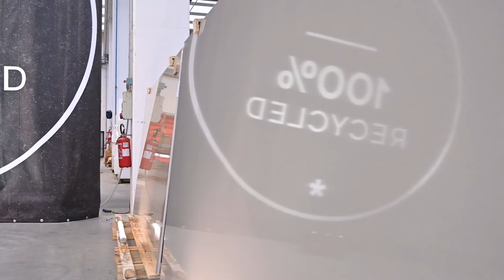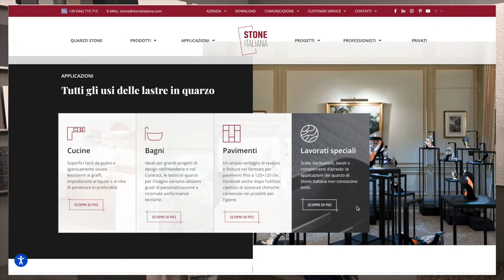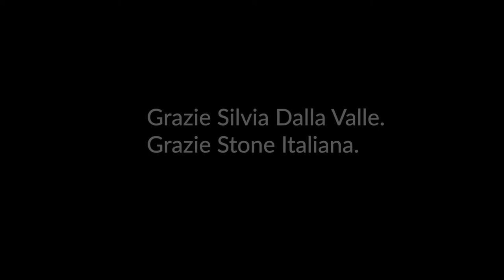Synesthesia incontra Stone Italiana. Intervista a Silvia Dalla Valle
Siamo stati scelti nel corso del 2021 per riposizionare Stone Italiana, leader di mercato nel settore delle superfici ricomposte per interior design e rivestimenti, puntando molto sulla vocazione green e di sostenibilità dell’azienda. Abbiamo intervistato Silvia Dalla Valle (Marketing e Sales Director di Stone Italiana S.p.A.) che ci ha raccontato gli obiettivi di Stone Italiana e quali sono le strategie future. Scopri com’è andata!